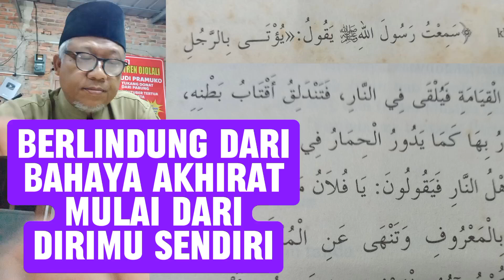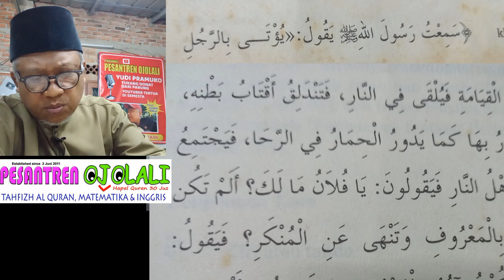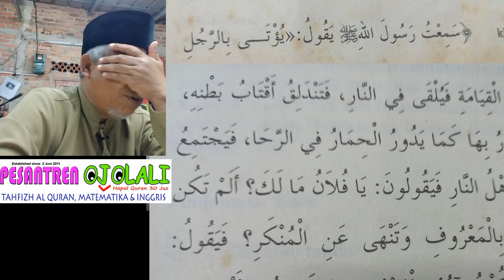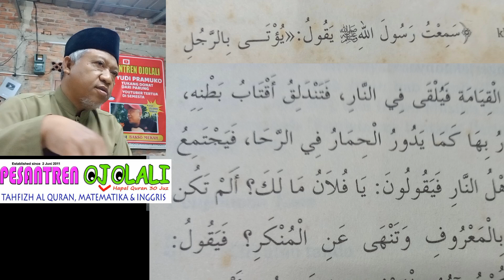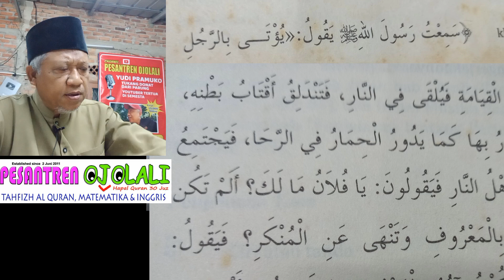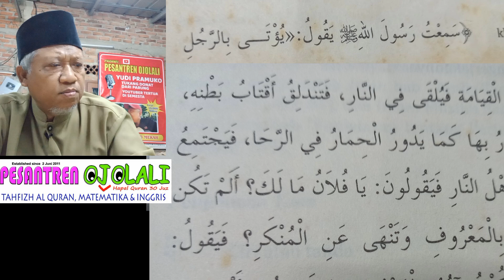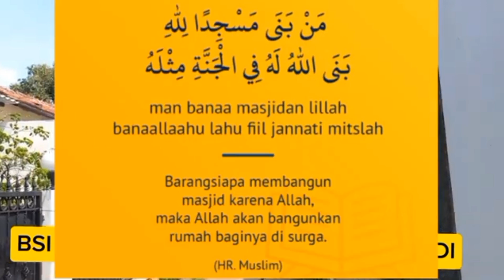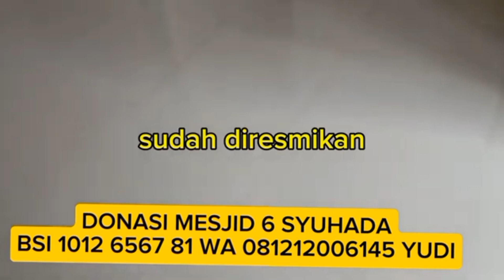BERLINDUNG DARI BAHAYA AKHIRAT. Mulailah dari dirimu sendiri!